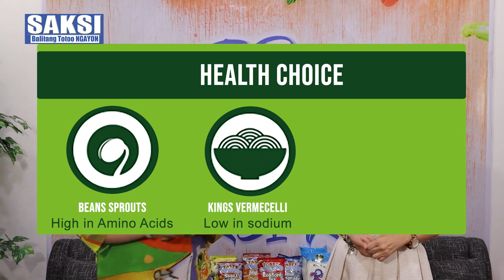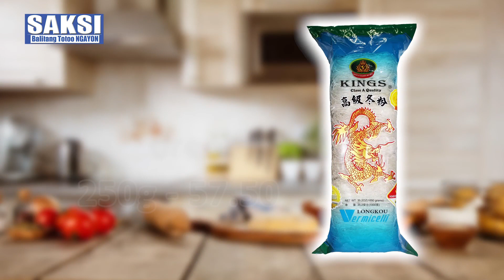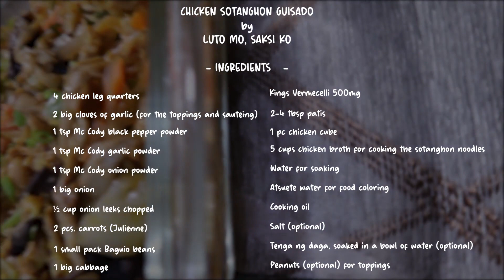MASARAP NA CHICKEN SOTANGHON GUISADO HATID NG KINGS VERMICELLI